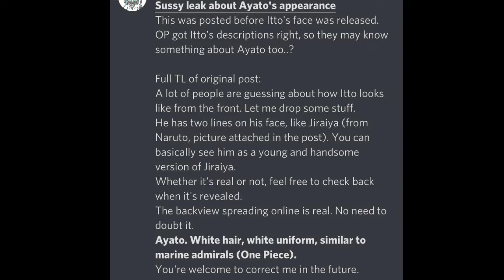All Leaks About Kamisato Ayato | Genshin impact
Remember at thumbnail just fan art